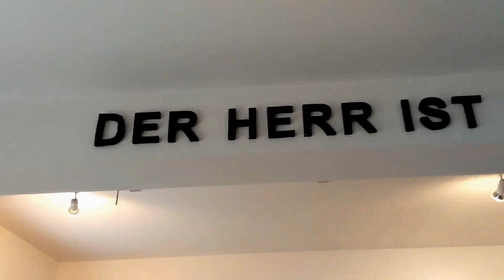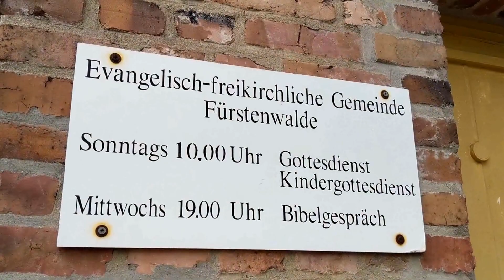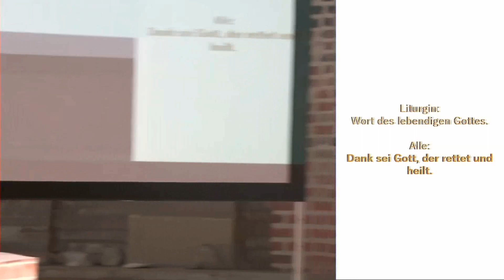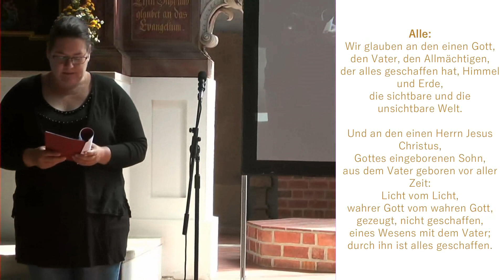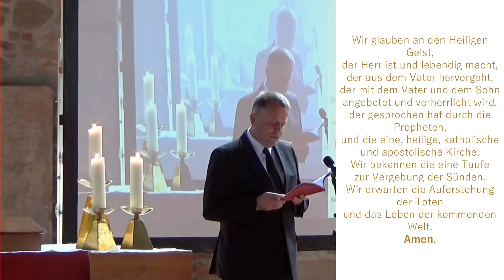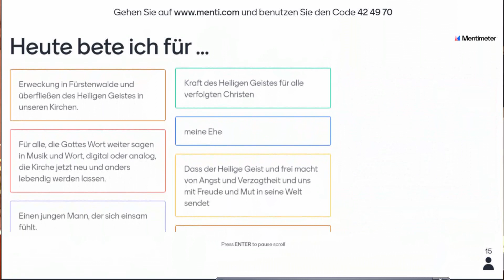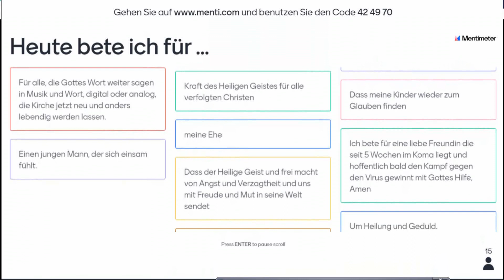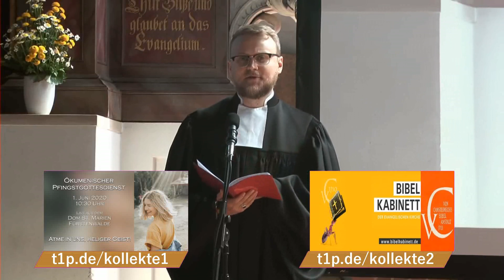Aufzeichnung ökumenischer Pfingstgottesdienst 01.06.2020 im Dom St. Marien Fürstenwalde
Aufzeichnung vom Livestream des ökumenischen Pfingstgottesdienstes aus dem Dom St. Marien in Fürstenwalde Spree am 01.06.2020, 10.30Uhr.
"Atme in uns, Heiliger Geist"
mit Gemeinden aus dem Ökumenischen Arbeitskreis Fürstenwalde
Predigt Generalsuperintendentin Theresa Rinecker

Kapitelauswahl:
00:00 Intro Glockengeläut des St. Marien Dom zu Fürstenwalde
00:31 Orgelstück zu Beginn
02:54 Begrüßung und Votum
05:09 Grüße aus den Christlichen Kirche der Domstadt Fürstenwalde
11:37 Kyriegebet
14:04 CHORona "Gut, dass wir einander haben"
17:50 Evangelium Lesung und Predigttext: Johannes 20, 19-23
19:17 CHORona "Komm, du Geist, Kraft aus der Höhe"
22:03 Predigt Theresa Rinecker "Friede sei mit euch!"
32:25 Predigtlied: „Atme in uns, Heiliger Geist“ (EG.E 7)
35:00 Glaubensbekenntnis von Nizäa und Konstantinopel (ökum. Fassung)
37:32 Einladungen an die Gemeinde
39:20 Fürbitten – mit der Beteiligung der (virtuellen) Gemeinde
44:36 Vater unser
45:24 Segen
47:11 Musik zum Ausgang / Abspann
51:01 Verabschiedung